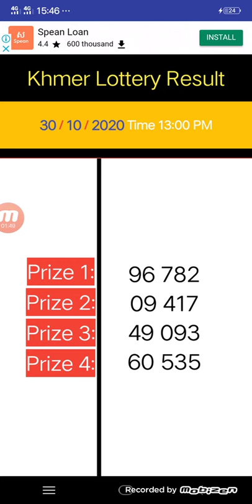ម៉ោង1:00pm លទ្ធផលឆ្នោតខ្មែរ 30/10/2020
ឆ្នោតខ្មែរល្អៗ

តម្រុយឆ្នោតខ្មែរ

តម្រុយឆ្នោតយួនថ្ងៃនេះ

តម្រុយឆ្នោតយួន

តម្រុយឆ្នោតវៀតណាម

តម្រុយឆ្នោតខ្មែរថ្ងៃនេះ

តម្រុយឆ្នោត

khmer lottery

khmer lottery today

khmer lottery 10 35

khmer lottery 13 00

khmer lottery 3 45

khmer lottery 6 00

khmer lottery today 10 35